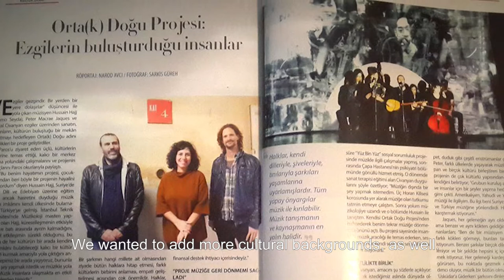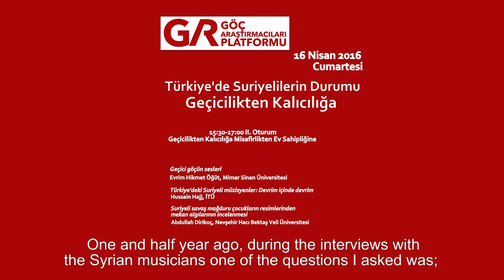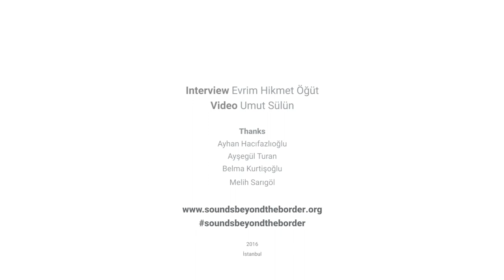Sounds Beyond the Border: Syrian Musicians in Istanbul: hussain hajj -English subtitles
Let's listen the Syrian musician Hussain Hajj in Istanbul. Not to forget that each individual is a value.